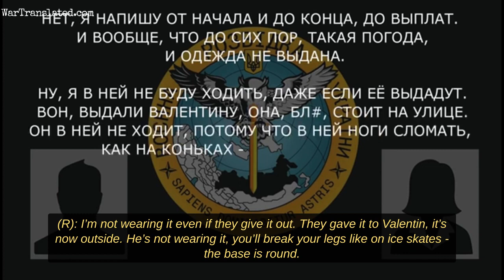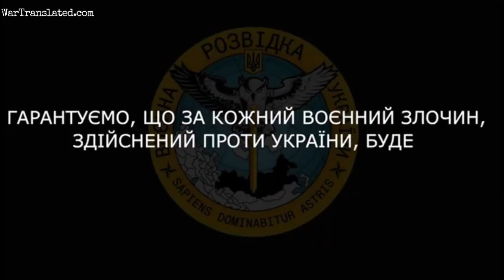☎️ Intercepted Russian call